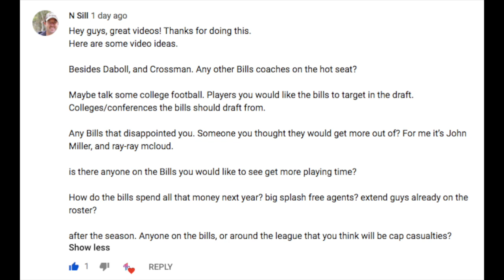Cruise Control - Bills Who Didn't Live Up To Expectation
Plowing through Fan Submission Week like you're going to plow through that turkey later, Hashtag Sports takes a look at some disappointments for the Bills this season.